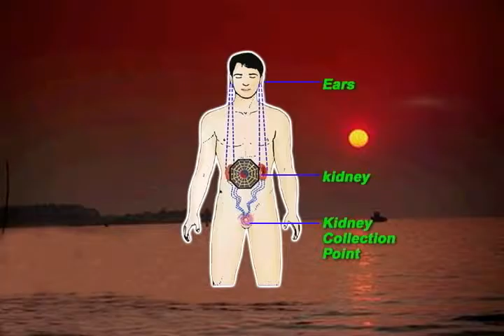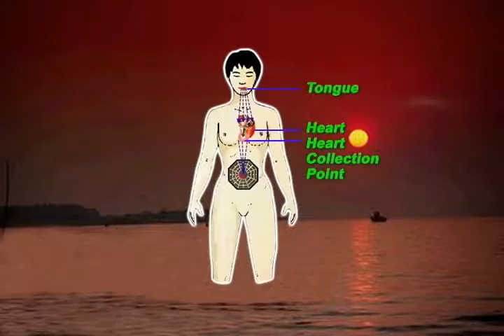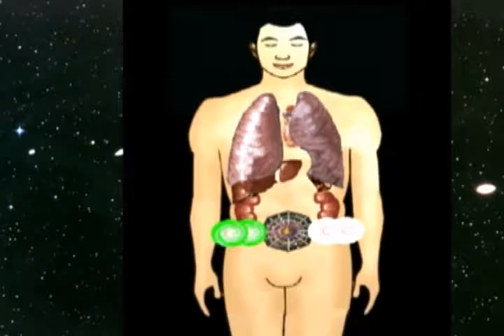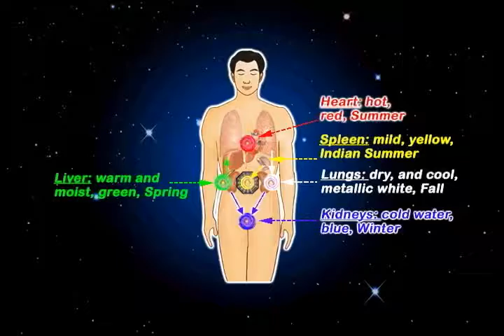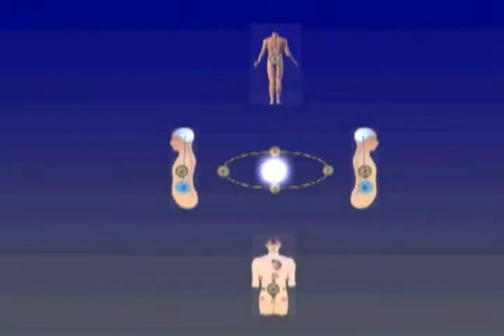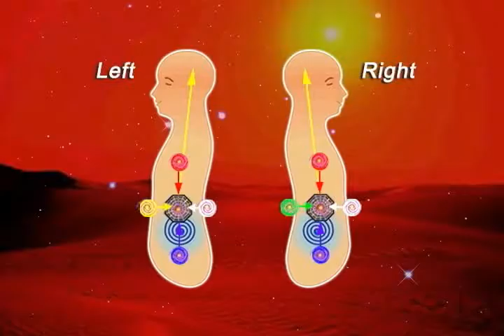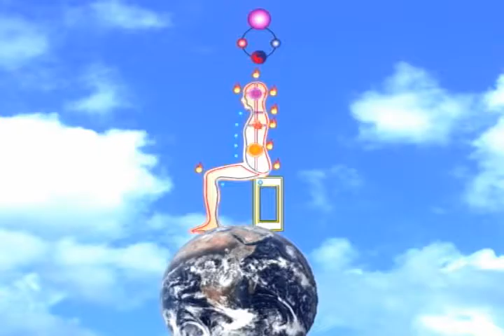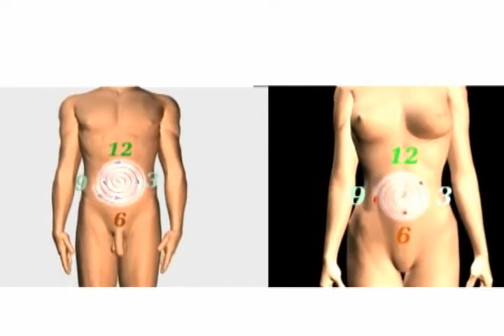Fusion of the Five Forces and Collection Points